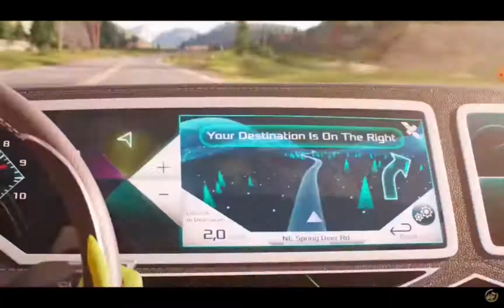how old animals drive and don't understand Google maps!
don't drive like this kids